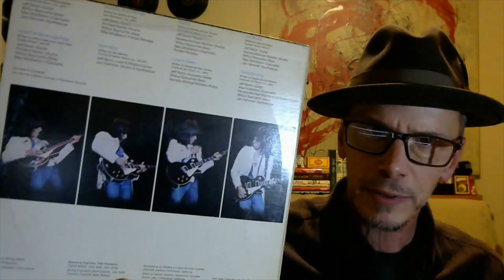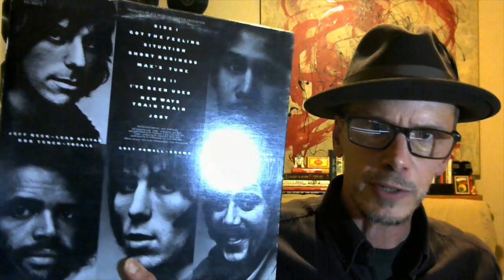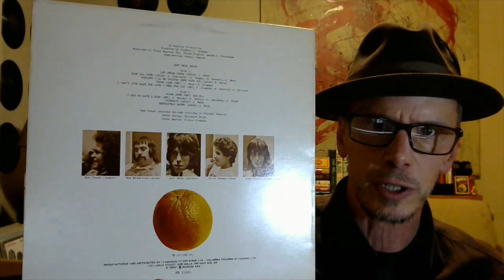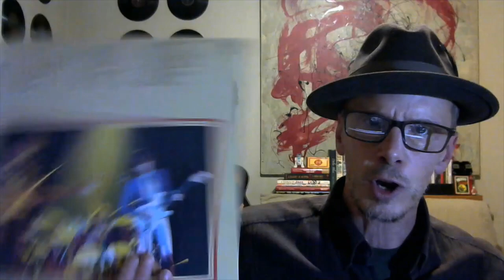A Few Words And Records For Jeff Beck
A tribute to the late great Jeff Beck.